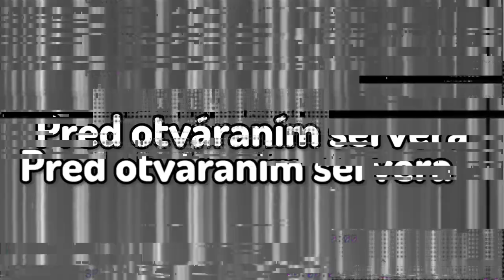Krystalon SMP - Moje PRVÉ DNI, Rozpútali sme vojnu?!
V dnešnom videu sme si zahrali na KrystalonSMP, prvé 3 dni sú v tomto zhrnuté, takže ak vás to zaujíma, tak enjoy :D

🎤 Sociálne siete 🎤

- Z YouTube Audioknižice, z hier ako Undertale, Deltarune, Super Mario, ale aj dramatická hudba

👦Kto bol vo videu?👧

🔥Ostatné discord servery🔥

📓 Kapitoly vo videu 📓

0:00 - 0:33 Intro
0:34 - 1:28 1. deň
1:29 - 3:35 2. deň
3:36 - 5:30 3. deň
5:31 Outro

🎬Kto vyrobil toto video?🎬

Vytvoril: Minky
Strihal: Minky
Nápad na video: Minky
Miniatura: @BleskMichalek díky moc za miniaturu :D

👽Hashtagy👽